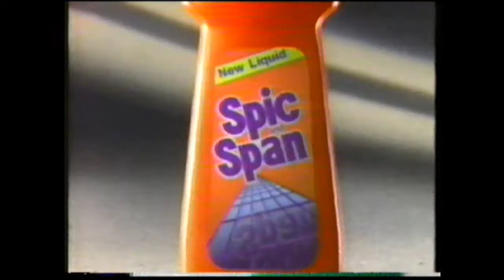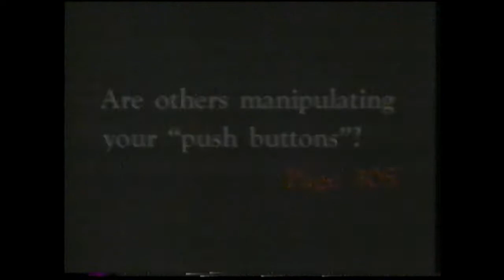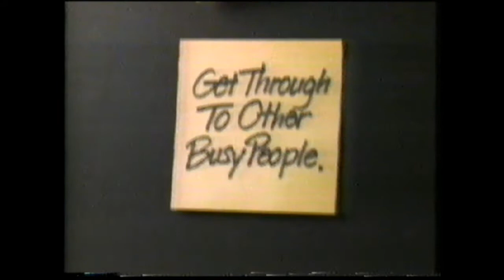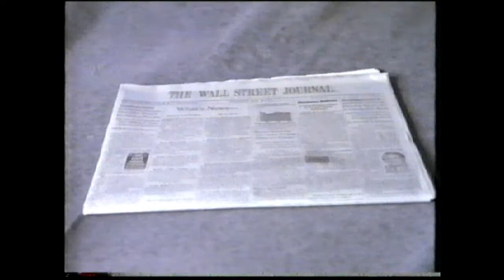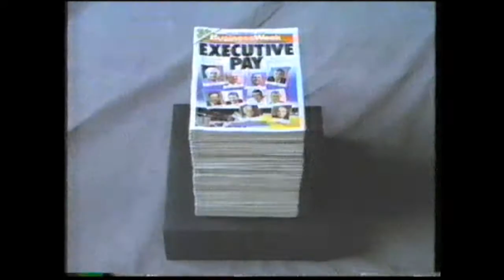1989 Commercials Volume 1